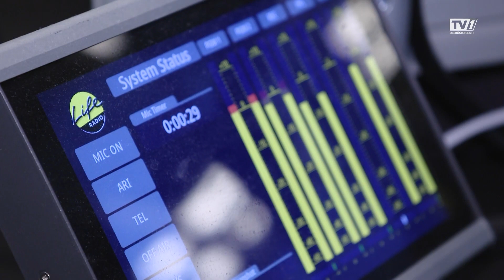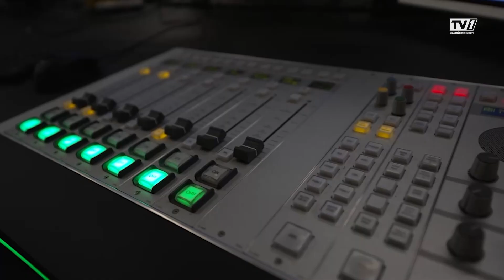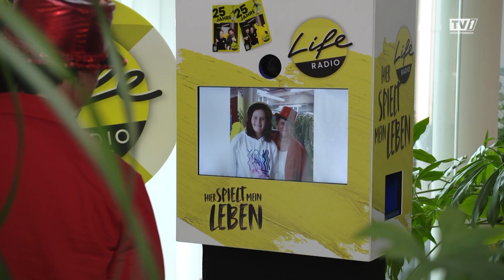So lief die Life Radio Geburtstagsfeier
Vor 25 Jahren ging mit Life Radio der erste oberösterreichische Privatradiosender on-air. Heute erreicht der gelbe Sender täglich rund 200.000 Menschen in Oberösterreich, Niederösterreich und Salzburg. Am Jubiläumstag hat der Sender seine Türen für alle geöffnet.